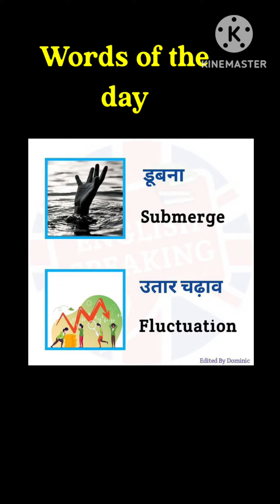Words of the day/English vocabulary/ Daily use word meanings#viral#trendings